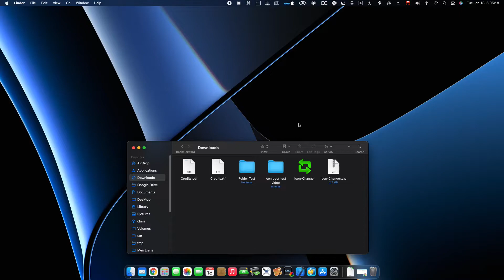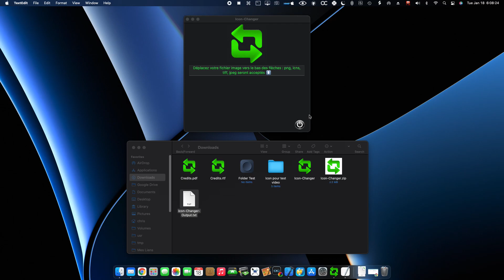Icon Changer FR